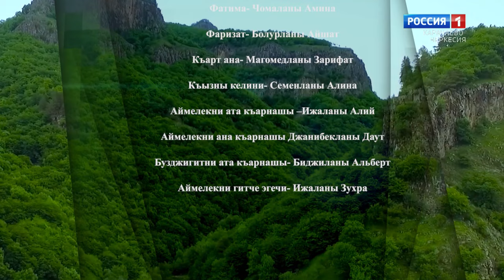"Народные традиции" (на карачаевском языке)